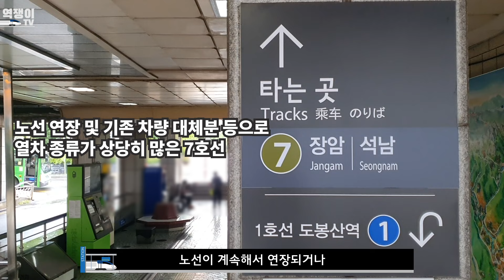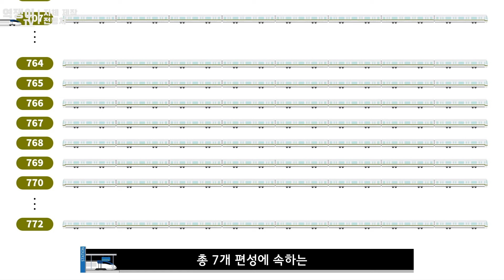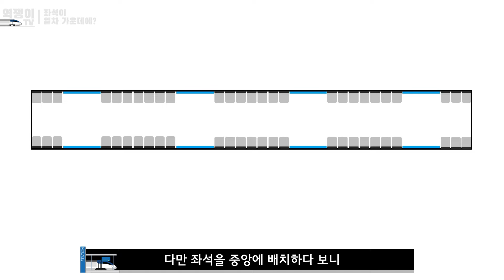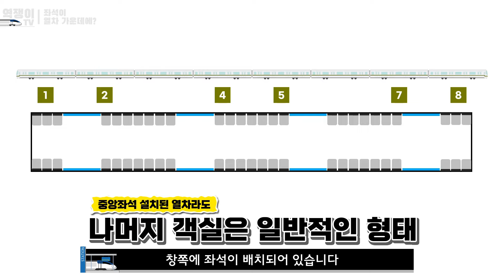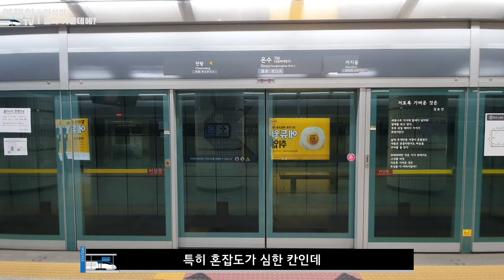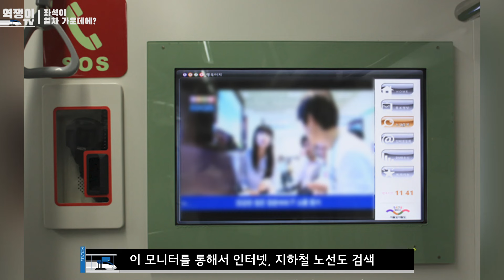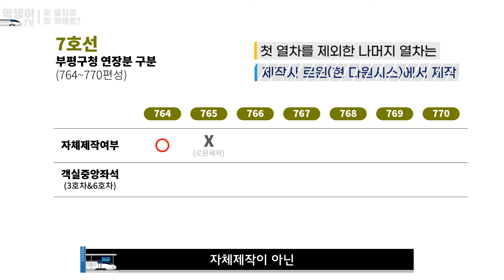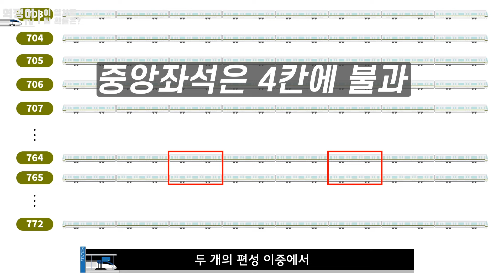오직 7호선에, 확률 0.7% - 지하철 중앙 좌석은 편할까, 불편할까? ㅣ지하철 7호선의 비밀①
지하철 7호선의 비밀. 오늘은 이중에서도 차량에 대해 살펴보도록 하겠습니다.
아마도 7호선을 자주 타봤다면... 한 번쯤 타보았을 객실 중앙 좌석.
이 좌석은 과연 편할지, 불편할지... 그리고 이 차량의 특징은 무엇이 있는지 살펴보도록 하겠습니다

00:00 인트로
00:38 특징1 운영사가 차량 제작을?
02:30 특징2 좌석이 객실 한가운데에?
07:08 그래서 몇 대 다니고 있을까?